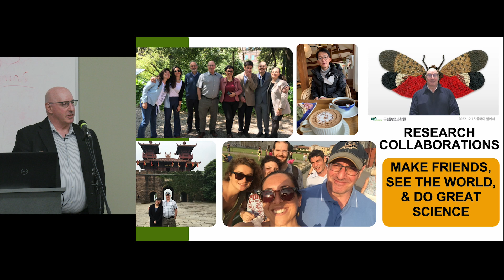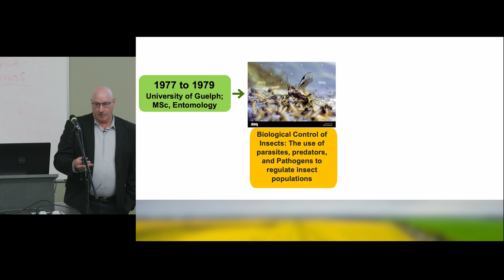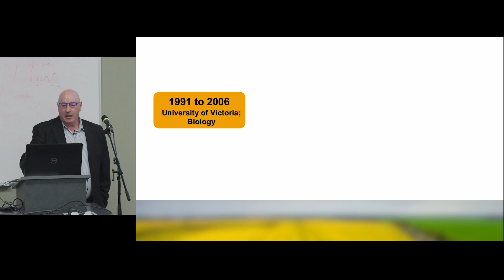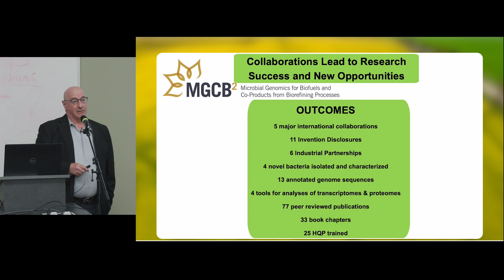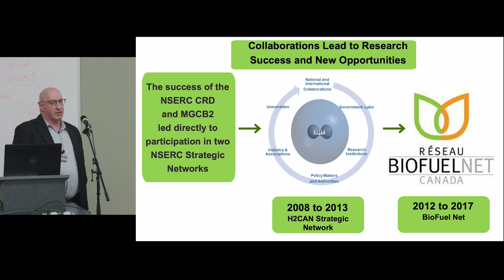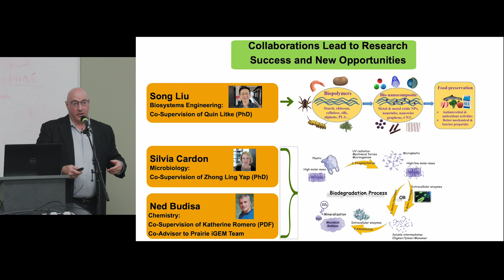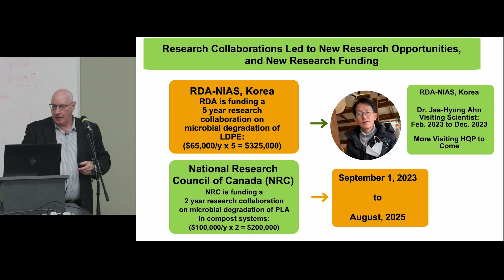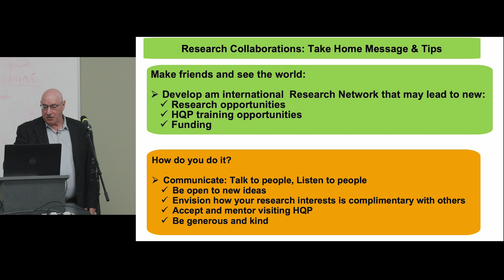Research Collaborations: Make friends, see the world and do great science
The Faculty of Agricultural and Food Sciences Seminar Series is a regular presentation that highlights our research programs and collaborations.

The presentation "Research Collaborations: Make friends, see the world and do great science" features Dr. David Levin, Professor, Department of Biosystems Engineering and was presented on September 20, 2023.